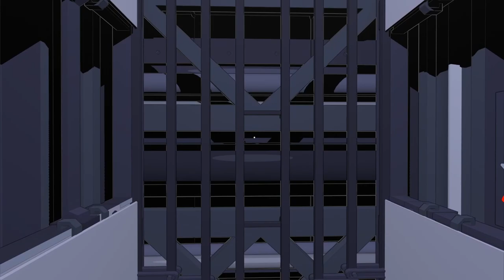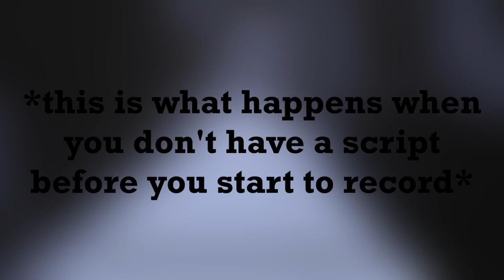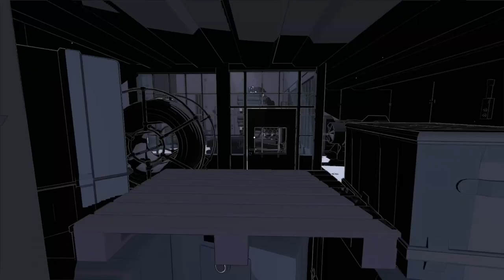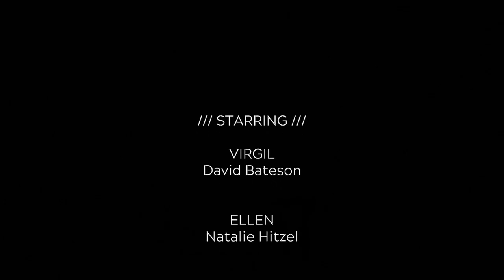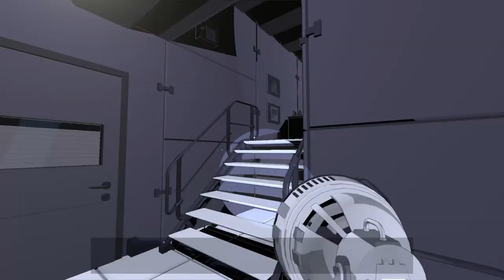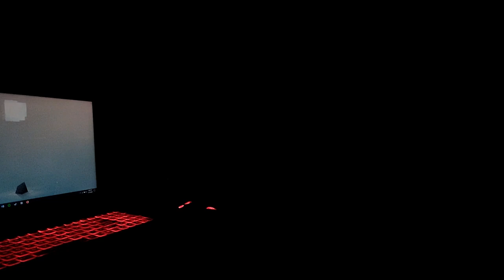Indie Review - Lightmatter (Unscripted Edition)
First video of 2020 and Nathan doesn't even write a script for it.
Now that's just lazy.

Lightmatter OST: Crystalline, Pioneer of Science, & Shimmering Light